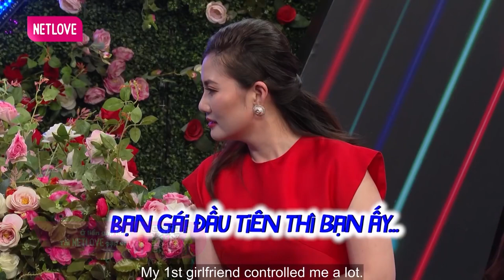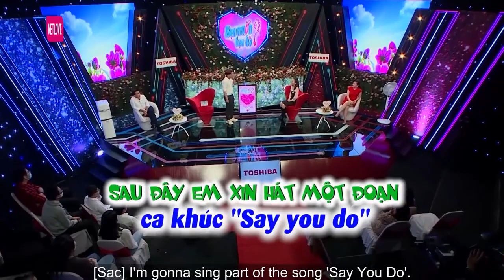Vừa Gặp Mặt Mẹ Ruột Chàng Trai Tuyên Bố CHO LUÔN 2 CĂN NHÀ Nếu Bấm Nút Hẹn Hò